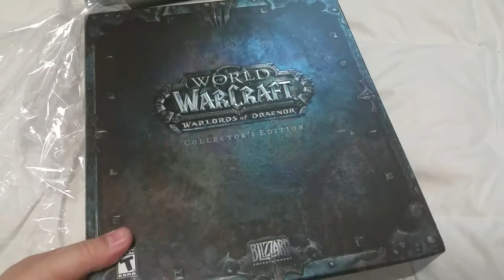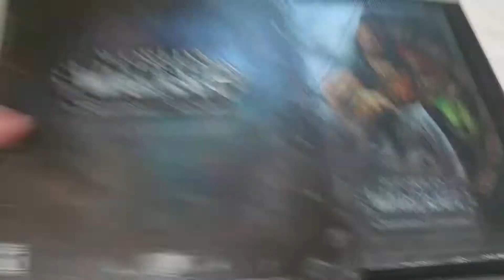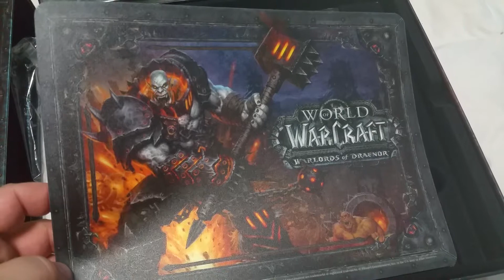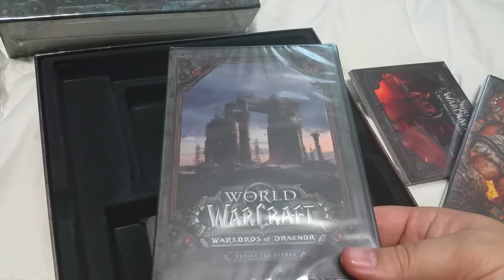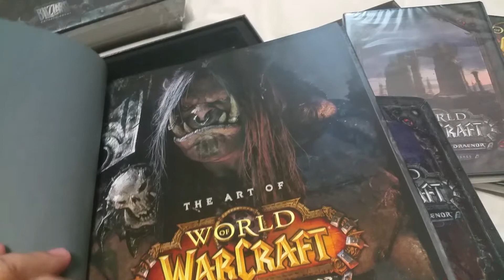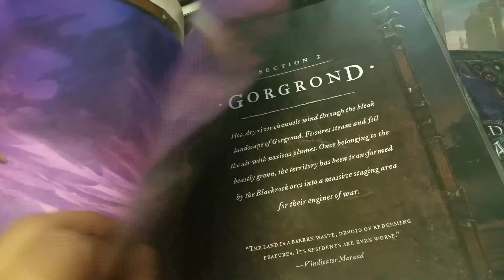World of Warcraft warlords of draenor unboxing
My video unboxing for the collectors edition of world of warcraft warlords of draenor